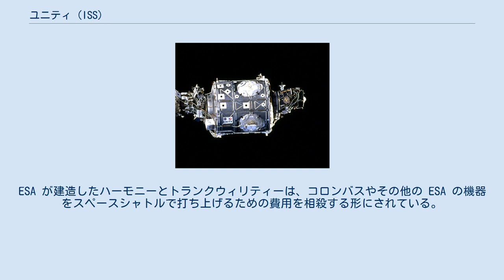ユニティ (ISS)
ISS ユニティ (NASA) ユニティ（英: Unity）は、国際宇宙ステーション (ISS) を構成するモジュールの1つで、米国製としては初のモジュールである。
円筒形で6箇所（前後左右と上下）の結合場所があり、他のモジュールを接続できるようになっている。
大きさは直径が15フィート、全長が18フィートで、アラバマ州ハンツビルのマーシャル宇宙飛行センターにある製造設備でボーイング社により建造された。
ノード1と呼ばれることもあり、ISS の完成時には3つとなる接続モジュールの最初の1つである。
 スペースシャトル初の ISS 組み立てミッションである STS-88 で、エンデバーのメインのペイロードとして軌道上に運ばれた。
1998年12月6日、ユニティ後部の結合ポートと、すでに軌道上にあったザーリャモジュールの前部ハッチが STS-88 の搭乗員により接続された（ザーリャは米国が資金提供してロシアが建造したもので、カザフスタンのバイコヌール宇宙基地からロシアのプロトンロケットで事前に打ち上げられていた）。
 ザーリャとの接続の他に、現在では米国のデスティニー（STS-98で接続）、Z-1トラス（初期の外部構造、STS-92で接続）、与圧結合アダプタのPMA-3（STS-92で接続）、クエストエアロック（STS-104で接続）、トランクウィリティーとキューポラ（STS-130で接続）が接続されている。
 さらに、多目的補給モジュールであるレオナルドとラファエロが、何回かのミッションでユニティに接続されている。
 ガスや液体などの流体、環境制御・生命維持システム、電力やデータ通信システムなどといった宇宙ステーションに欠かせない資源は、ユニティを通して作業・居住区へ供給される。
ユニティには、5万個以上の機械部品、液体や気体が通る216本の配管、合計6マイルの電線を使った121本の内部・外部の電気ケーブルが取り付けられている。
ユニティの外壁と構造はアルミニウム製である。
 エンデバーでの打ち上げ前に、ユニティの前後の共通結合機構にあらかじめ円錐形の与圧結合アダプタ (PMA-1とPMA-2) が取り付けられた。
ユニティと2つの結合アダプタの重量は、合計で約25,600ポンドある。
このアダプタはモジュールの結合機構であり、スペースシャトルやロシアのモジュールで使われているドッキングシステムとのドッキングのために用意されたものである。
PMA-1 はザーリャとユニティを恒久的に結合させるために使われ、PMA-2 はトランクウィリティーに移設されシャトルとの結合のためのドッキングポートとして使われた。
ユニティの初期の指揮統制を行なうコンピュータやマルチプレクサ・デマルチプレクサ（多重化復調器：MDM）は、PMA-1 の外部に取り付けられている。
初期のステーション組み立て活動においてロシアの通信システムを補うために、ヒューストンの管制センターとデータや音声やデータ速度の低いビデオ通信ができる初期通信システムも装備されていたが、この初期通信システムは、その後撤去された。
 残る2つの接続モジュール（ノード）は、NASA と 欧州宇宙機関 (ESA) の合意のもとでイタリアのアレーニア・エアロスパシオで建造された。
ハーモニー（ノード2）とトランクウィリティーはユニティよりもわずかに長い約21フィートの長さで、6つの結合ポートに加えて8台の国際標準実験ラック (ISPR) と同等サイズのラックを設置している。
それに比べると、ユニティは半分の4台のラックしか搭載していない。
ESA が建造したハーモニーとトランクウィリティーは、コロンバスやその他の ESA の機器をスペースシャトルで打ち上げるための費用を相殺する形にされている。